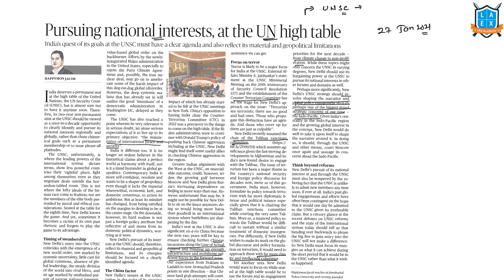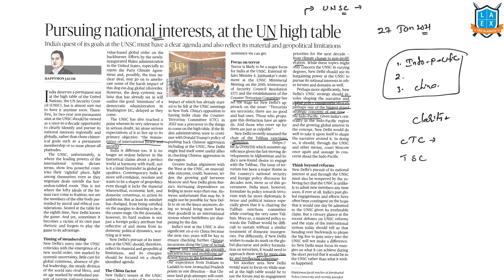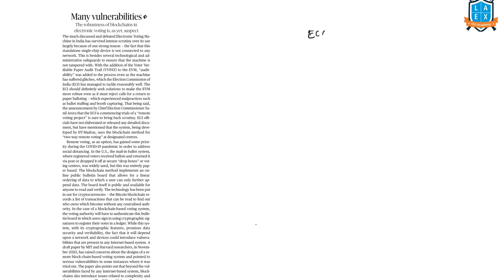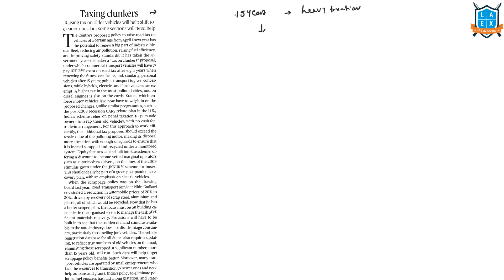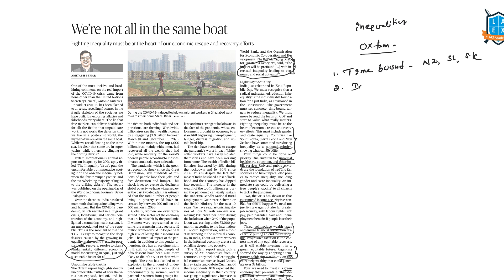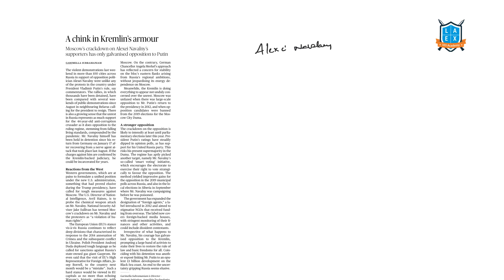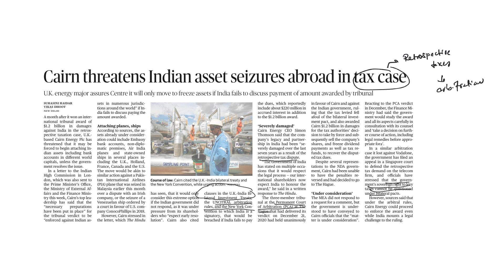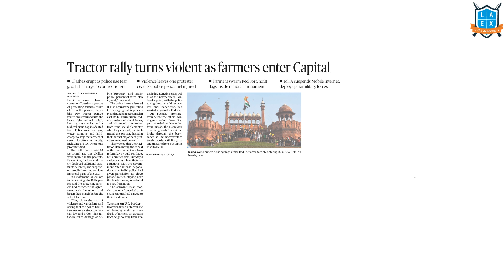27th January Current Affairs 2021 | Current Affairs Today | Daily Current Affairs by La Excellence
In this video, you can find the detailed analysis of 27th January, "The Hindu Newspaper"  by Dr. Rambabu Sir, La Excellence Founder and Director.

▲▲List of Articles Discussed in the Video with Time Stamping:
01. Pursuing national interests, at the UN high table - (00:08)
02. Roots to government-private thought partnerships - (02:15)
03. Many vulnerabilities - (03:48)
04. Taxing clunkers - (04:24)
05. We're not all in the same boat - (05:20)
06. Pallbearers of 'cow science' - (07:15)
07. A chink in Kremlin's armour - (08:06)
08. In the footsteps of the legendary Muktijoddhas - (08:47)
09. Padma awards and the political messaging - (09:09)
10. Cairn threatens Indian asset seizures abroad in tax case - (09:47)
11. Tractor rally turns violent as farmers enter Capital - (10:46)

This Video Lecture is helpful for all the aspirants appearing for UPSC CSE/RBI/Bank PO/IBPS/CAT/SSC/ State Service (Groups)/IFOS/Police (SI)Exam & other competitive examinations
⏏⏏ Get La Ex Daily Current Affairs in Telugu & Kannada

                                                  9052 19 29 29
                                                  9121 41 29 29